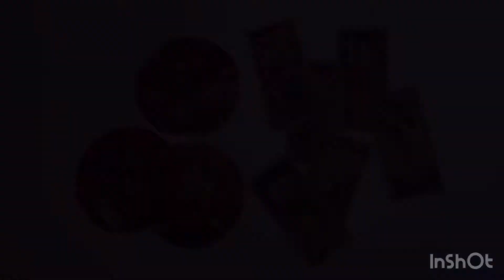Menko cards- linoleum block printmaking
A preview of our teen workshop for the CSLP 2020 summer reading theme Imagine Your Story.

Since the Edo period, the Japanese have played a popular game using Menko Cards. The cards were traditionally made using wood block printmaking.

In our workshop, we will talk about the history of menko cards and wood block printmaking. Teens will learn how to carve a linoleum block, ink their block and make multiple prints. The prints can be shared with the other students in the workshop.